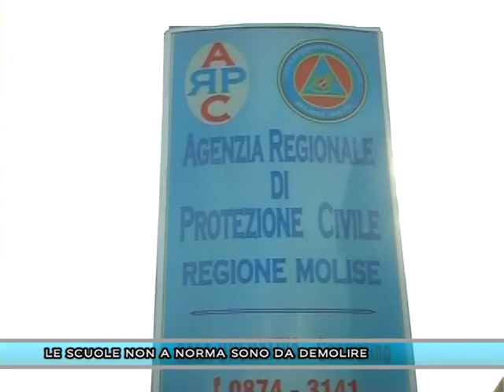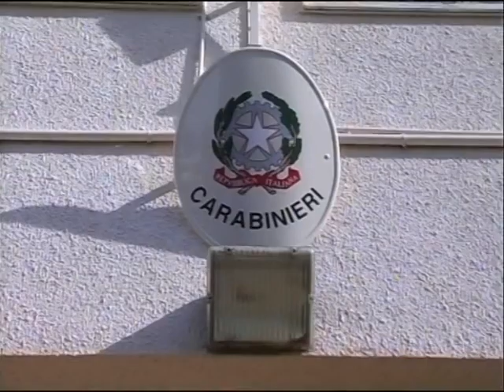TLT NEWS EDIZIONE ORE 20:30 DEL 22-03-16